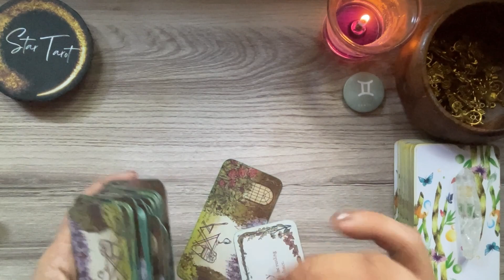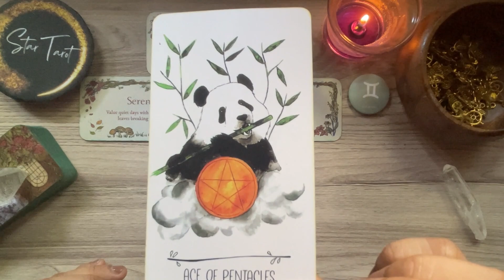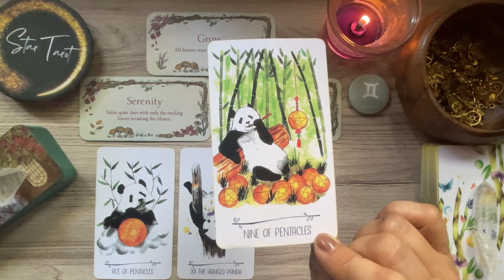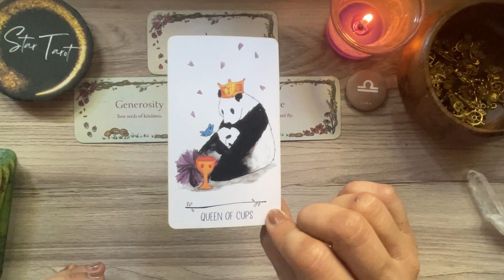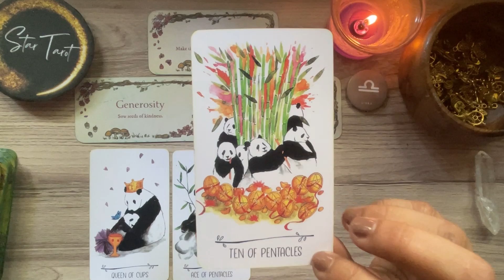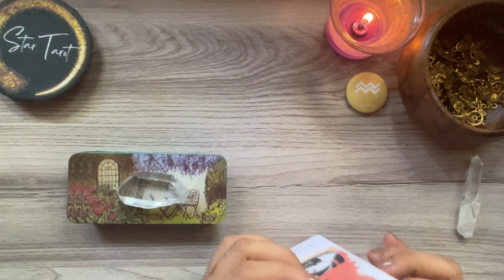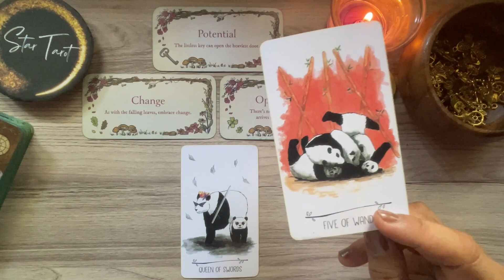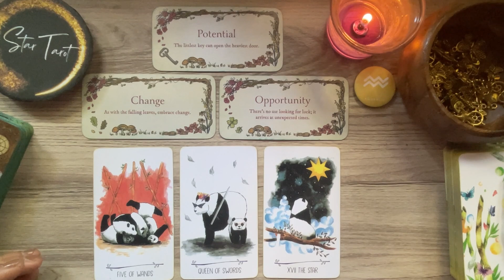MAY 26, 2023 AIR SIGNS ♊️GEMINI♎️LIBRA♒️AQUARIUS🌈✨ | Tagalog Tarot Reading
Hello beautiful soul! I hope you enjoyed your MAY 26, 2023 Daily Tarot Reading. I appreciate your support! Blessings, love and light! 🙏❤️

Timestamps:
0:00 Gemini
8:38Libra
17:50 Aquarius